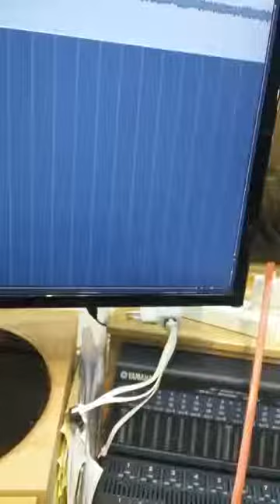JUMBAR - שיר בעבודה, כל העיר יושנת